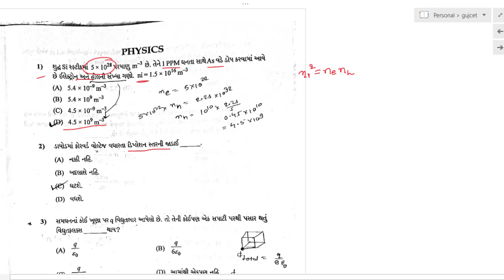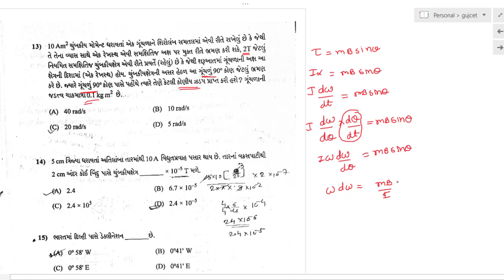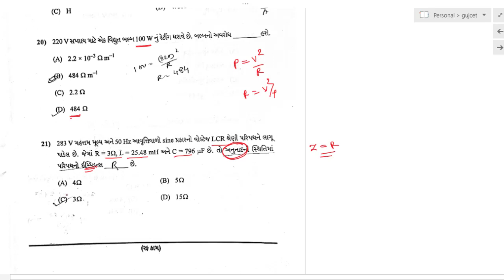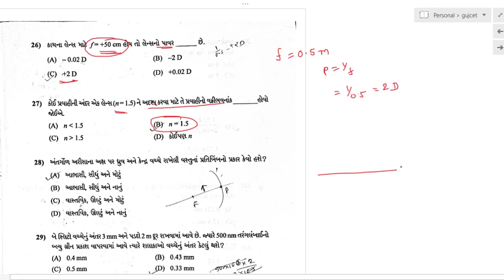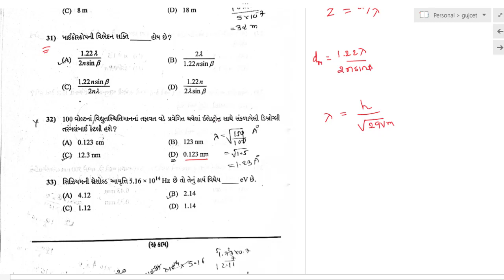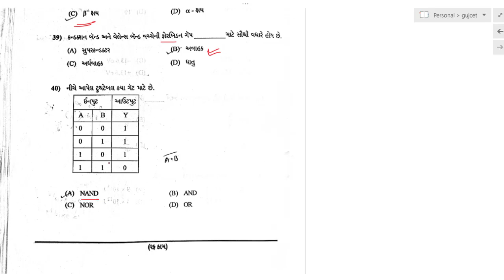Gujcet 2020 full detailed solution || Science